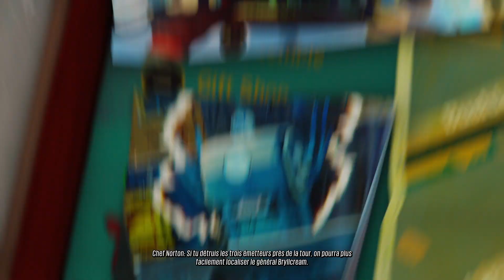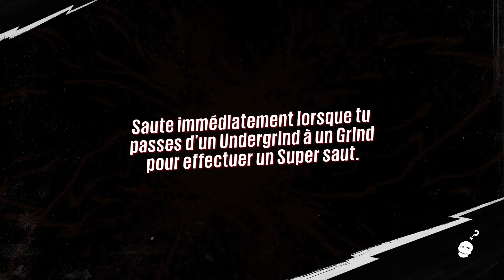Sunset Overdrive #08 Le zeppelin toonesque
Partons à la découverte du jeu d'Insomniac Games !

Bonne vidéo :)